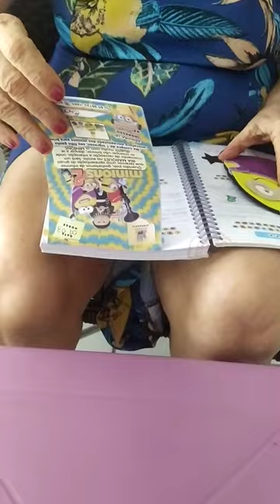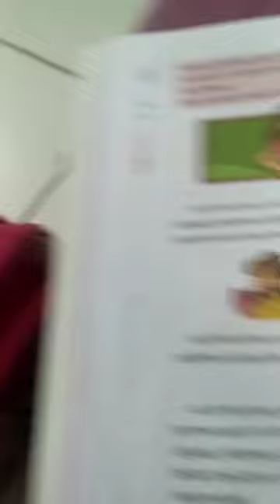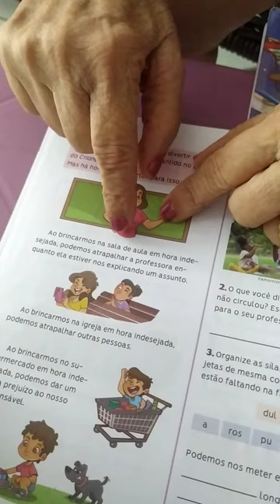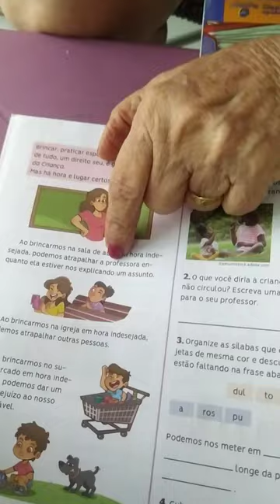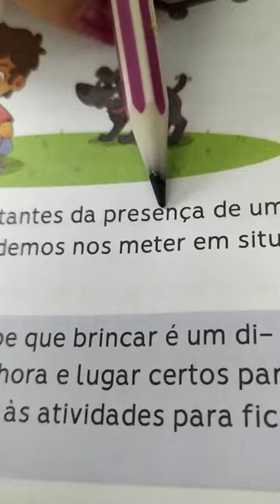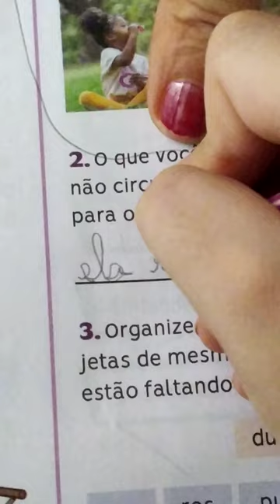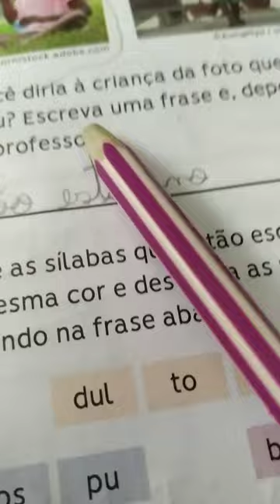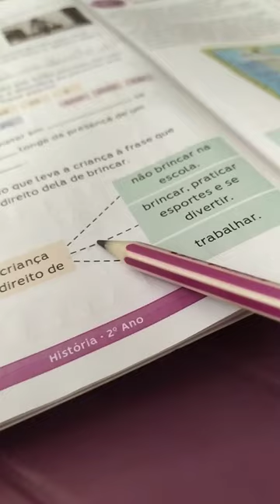24 de fevereiro de 2023